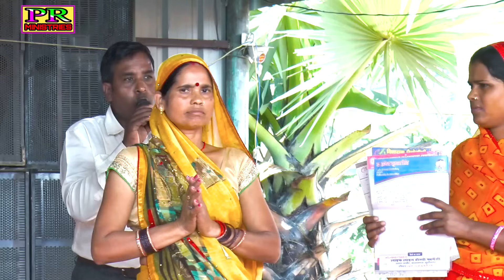Look at the condition of these two women. Jesus healed them.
आप सभी को जय मसीह prophet raj kumar ministries Donation √Phone Pe/google Pe/Patym / ( 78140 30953 ) पता- गोबरहिया पोस्ट-तौलहा जिला-पश्चिमी चम्पारण-बिहार पिन कोड-845404 खिरकिया और बासी मेला के पास नजदीकी रेलवे स्टेशन - पडरौना - 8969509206 _ 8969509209, 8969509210 prophet Raj Kumar ministries ka address pata bihar ka sabse bada charch prophet raj kumar ministries glory of God place society FULL HD VIDEO🎥🎥🎥🎥🎥🎥🎥 ‌PROPHET_RAJ_KUMAR_MINISTRIES ‌PROPHET_RAJ_KUMAR_MINISTRIES ‌PROPHET_RAJ_KUMAR_MINISTRIES ‌PROPHET_RAJ_KUMAR_MINISTRIES ‌ ‌ ‌prophet raj kumar ministries ‌ ‌हमारे वीडियो को पसंद करते हैं तो हमारे PROPHET RAJ KUMAR MINISTRIES जी के चैनल को SUBSCRIBE जरूर करे ताकि जब भी हम New video डालें तो ऊसका नोटीफिकेशन सबसे पहले आप तक पहुचे ‌ ‌हम से मिलने का पता{ गोबरहीया पश्चमी चंपारण } ‌ ‌adress : gobrahiya pachami chauparn ‌ ‌please Subscribe my channel ‌ ‌अगर आप यीशु मसीह पर विशवास करेंगे तो आप का हर काम होगा हर बिमारी ठीक होगा हर परेशानी दुर होगा हर समस्या खतम होगा केवल यीशु मसीह के नाम से (आमीन) ‌ ‌हमारे चर्च में आना चाहते है तो आ सकते है बिलकुल Frre में ‌( चर्च ) केवल sunday और tharshday को लगता है ‌( चर्च ) केवल आतवार और बृहस्पति वार को लगता है ‌ ‌चर्च लगने का समय: सुबह 09 बजे से साम 04 बजे तक